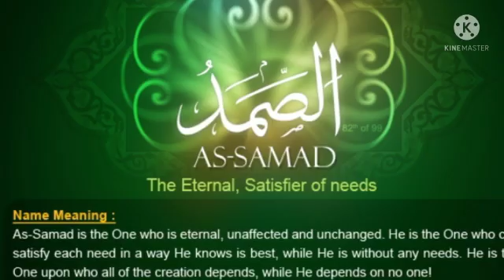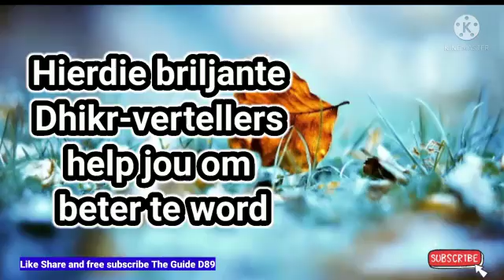Hierdie briljante Dhikr-vertellers help jou om beter te word,@theguided8956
Hierdie briljante Dhikr-vertellers help jou om beter te word,‎@THE GUIDE D89